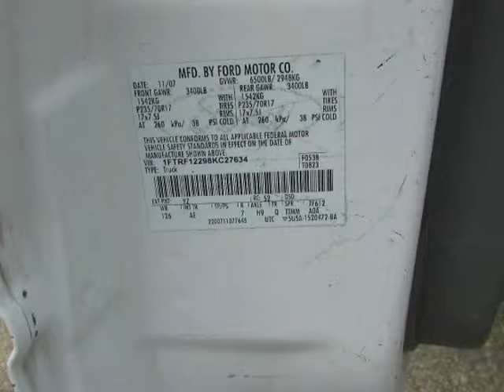2008 Ford F-150 2WD Reg Cab 126" XL (Houston, Texas)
Louvale Motors
4710 North Shepherd Dr
Houston